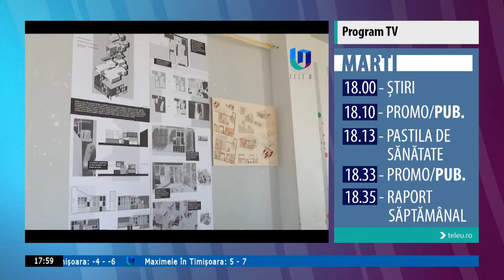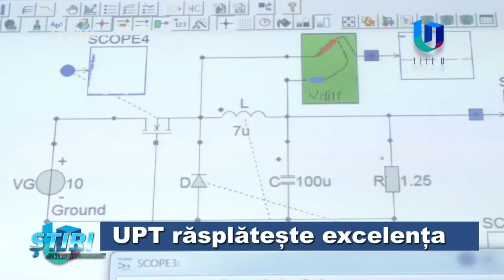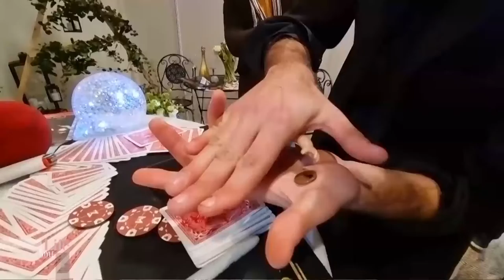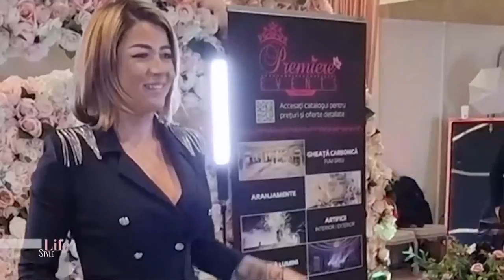Transmisiunea Teleuniversitatea TV. LIVE!